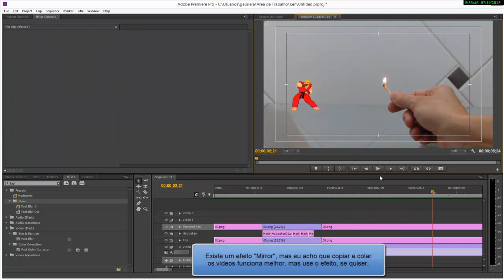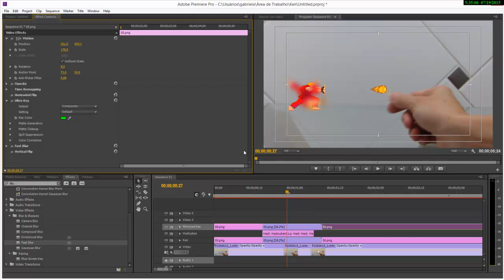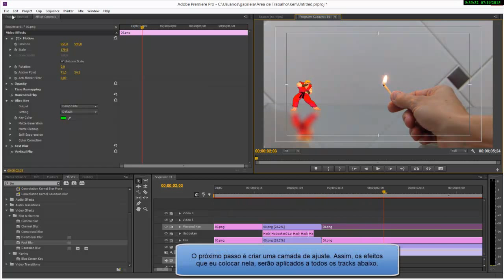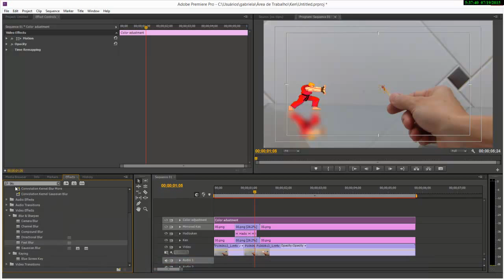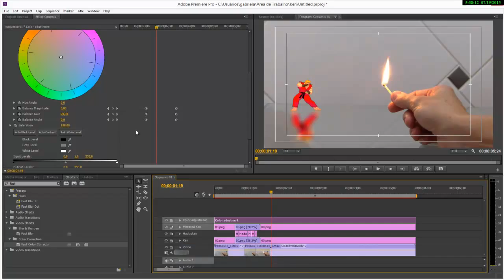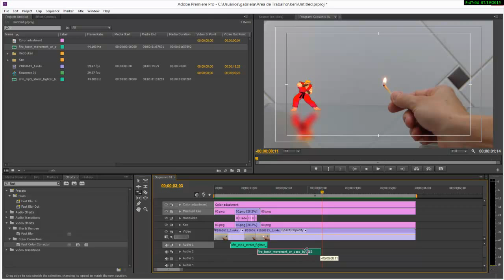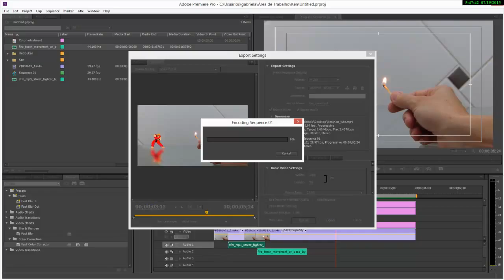04. Misturando animação e vídeo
Inserindo uma camada de ajuste